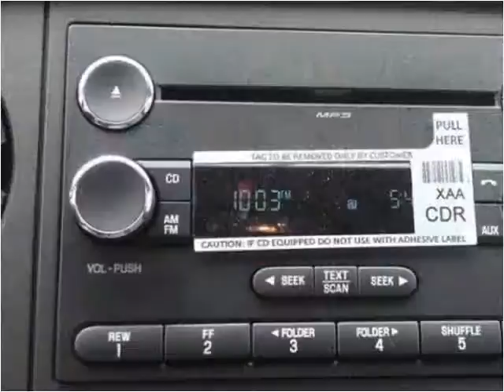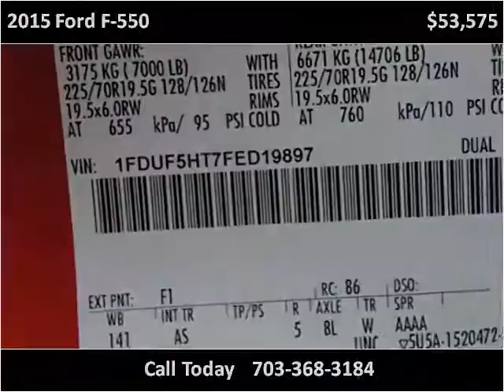2015 Ford F-550 New Cars Manassas VA